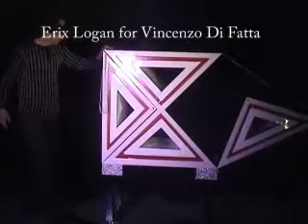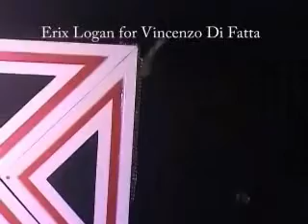Grande 4 triangles Illusion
Benvenuti su Il sito dove trovate tutto per la prestigiazione:Giochi di prestigio,articoli per prestigiatori,libri,video e tutto ciò che riguarda magia e illusionismo